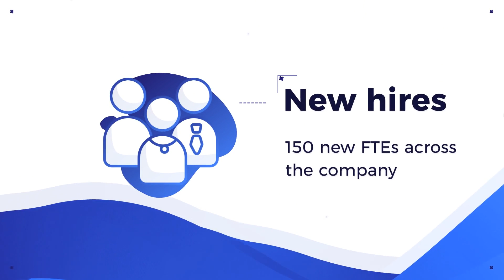Year Ahead Presentation Video Template (Editable)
Edit a video like this one with Biteable, the world's simplest video maker. Customize text, images, and colors within minutes. Hit this link to edit an updated version of this video

Ready to take on the year ahead? Use this template to impress your team with your targets and goals. Edit the text, change the colors, then share it around. You can upgrade your Biteable membership to a premium account to remove the watermark.

*Please note that this exact video template is no longer available to edit on Biteable. We've rebuilt the Biteable video maker and replaced all our video templates with newer versions. Hit the link above to edit a new version of this video template.

This template was made with Biteable, the world's simplest video maker